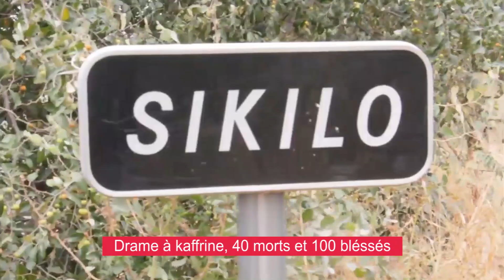Kaffrine 39 Morts: Mansour Faye soutient que des mesures draconiennes seront prises